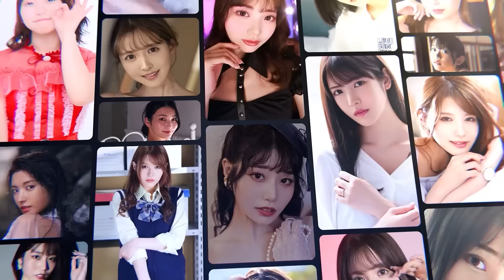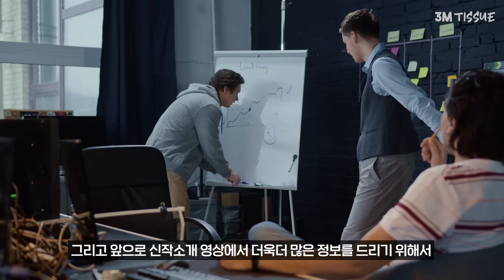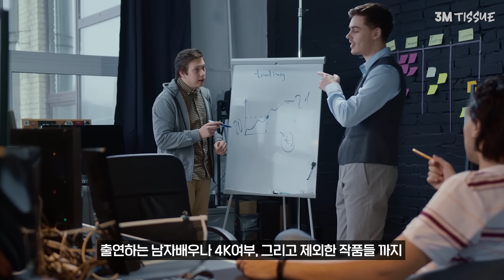2023.09.12 신작소개 #2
아이디어 포켓과 마돈나의 신작입니다.
아이디어 포켓은 신인발굴을 포기했나?

00:00 오프닝
00:13 아야노 세이라
00:33 라쿠엔 미나
00:53 후루카와 호노카
01:19 카미 안나
01:45 모모노기 카나
02:15 아즈사 히카리
02:41 사쿠라 모모
03:06 아카리 츠무기
03:33 키지마 아이리
04:05 이오리 히메카
04:35 아사히 리오
05:07 사쿠라 와카나
05:29 난조 사야카
06:00 안 코코
06:30 이치노 아오이
07:08 요시자와 유키
07:32 아카리 츠무기
08:08 키노시타 리리코
08:37 시이나 유나
09:06 진구지 나오
09:39 마무리